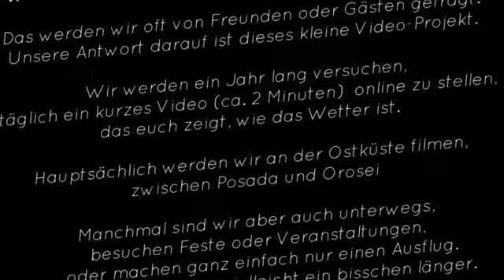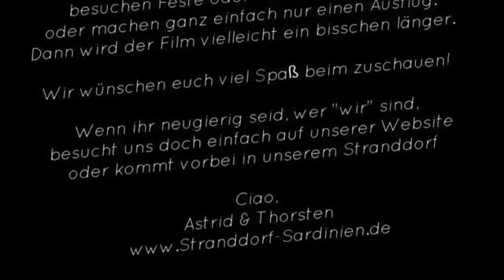Ein Jahr auf Sardinien 11.11.2015 [315] ORNTLSRD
Wie ist das Wetter auf Sardinien im Winter?